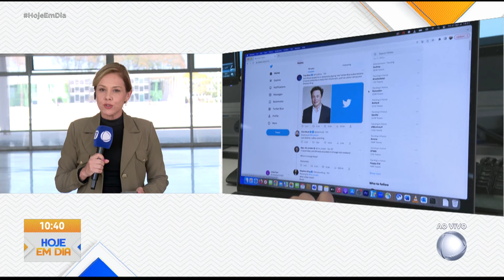STF julga suspensão da rede social X no Brasil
O Supremo Tribunal Federal (STF) iniciou nesta segunda (2) o julgamento referente à decisão do ministro Alexandre de Moraes que suspendeu a operação da rede social X no Brasil. Até o momento, os ministros Alexandre de Moraes e Flávio Dino manifestaram votos favoráveis à manutenção da suspensão.  A suspensão foi determinada com base na alegação de que a plataforma não cumpriu ordens judiciais anteriores, incluindo a indicação de um representante legal no Brasil.